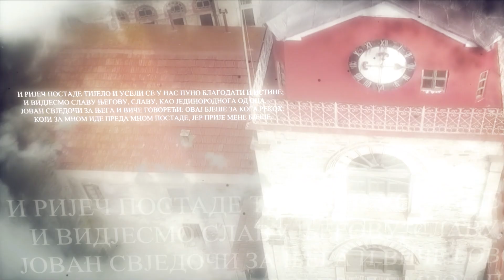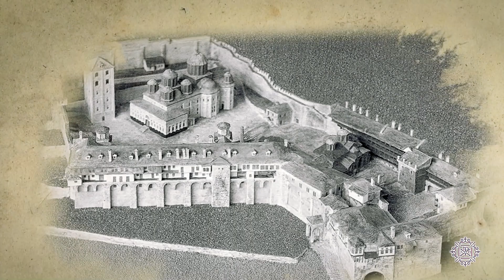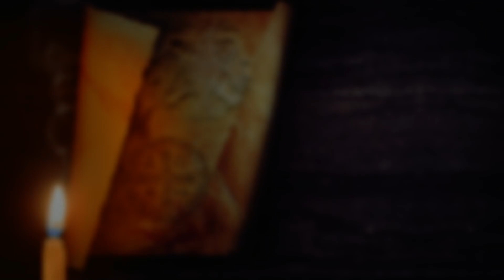ČUDESNA LEPOTA koju reč ne može opisati - Manastir KSENOFONT | Sveta Gora | PRIČE SA ATOSA Ep.19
ČUDESNA LEPOTA koju reč ne može opisati Manastir KSENOFONT | PRIČE SA ATOSA Ep.19

Na samoj morskoj obali podignut je manastir Ksenofont. Prema predanju, nastao je još u VI veku, a po istorijskim izvorima u X veku.

Manastirska porta je podeljena na dva dela, U prvoj porti se nalazi stara Glavna crkva koja je posvećena Svetom Đorđu. Početkom XIX veka, posle velikog požara, zidovi manastira su prošieni, pa je tako dobijena još jedna porta. U njoj se nalazi jedan od najimpozantnijih hramova na Svetoj Gori.